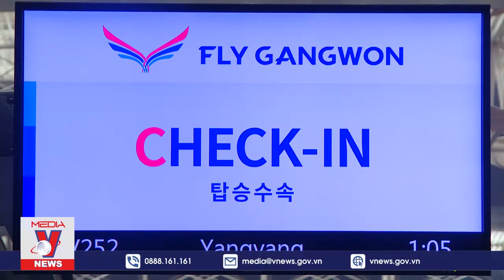[ParadiseVietnam.com] CHÍNH SÁCH VÀ CUỘC SỐNG: TĂNG SỨC HẤP DẪN CỦA SẢN PHẨM DU LỊCH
Đại diện Paradise Vietnam chia sẻ về du thuyền nhà hàng Paradise Delight trong chương trình Chính sách và cuộc sống

Paradise Vietnam tập trung phát triển sản phẩm du lịch đêm, góp phần xây dựng thương hiệu và nâng cao năng lực cạnh tranh trong thị trường. Paradise Delight - sản phẩm mới nhất của tập đoàn vinh hạnh là một trong số những tên tuổi dẫn đầu trong dòng sản phẩm du lịch đêm cao cấp.

Paradise Vietnam focuses on developing night tourism products, contributing to build brand image and improving competitiveness in the market. Paradise Delight - the latest product of the group is honored to be one of the leading names in the high-end night travel product.
🏢VP Hồ Chí Minh: ITAXA Tower, Lầu 2, 124-126 Nguyễn Thị Minh Khai, Phường 6, Quận 3, TP. Hồ Chí Minh.